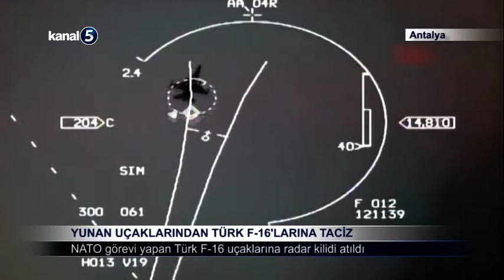Yunan Uçaklarından Türk F-16'larına Taciz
Yunanistan'ın Türkiye'ye yönelik provokasyonları son bulmuyor.Yunan unsurları, bu kez NATO görevindeki Türk F-16'larını hedef aldı.
Milli Savunma Bakanlığı kaynaklarından alınan bilgiye göre, NATO üyesi Yunanistan'a ait savaş uçaklarının, önemli bir NATO görevini yerine getiren Türk savaş uçaklarının görevini engellemek üzere bilinçli şekilde radar kilidi attıkları belirtildi.
Yunanistan tarafından yapılan bu tacizin, NATO'nun faaliyetlerini hedef alan bir girişim olduğuna dikkati çeken kaynaklar, Yunanistan'ın, Türkiye'yi taciz edebilmek adına NATO görevlerini bile riske atmaktan geri durmadığını vurguladı.
Yunanistan'ın, Türk savaş uçaklarına radar kilidi atmasının hemen ardından gerekli karşılığın verildiği ve Yunan uçaklarının bölgeden uzaklaştırıldığı öğrenildi.
Ayrıca Milli Savunma Bakanlığı tarafından konunun NATO makamlarına iletildiği ve Yunanistan askeri ataşesinin bakanlığa çağırılarak, NATO görevini tehlikeye atan Yunan uçaklarından dolayı tepki gösterildiği kaydedildi.
Ayrıca, Dışişleri Bakanlığınca da ilgili taraflar nezdinde diplomatik girişimlerde bulunulduğu aktarıldı. Bu tür bir tacizin müttefiklikle bağdaşmadığını vurgulayan kaynaklar, Yunanistan'ın gerginliği artırma peşinde olduğuna dikkati çekti.